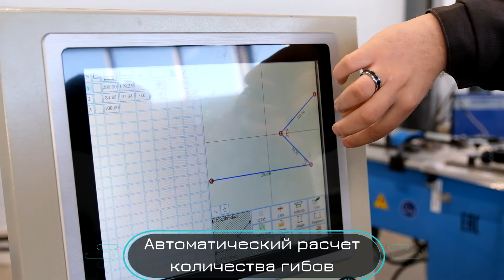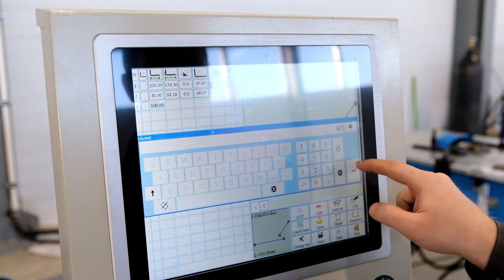Гидравлический листогиб Fabtek W62KD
Вся линейка гидравлических листогибов Fabtec W62KD поставляется с автоматическим задним упором и контроллером CNC FOLD MASTER 2D, для автоматического расчета количества гибов.
Управление осуществляется с портативной панель и сенсорного экрана.